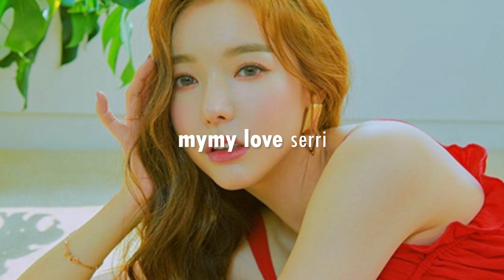monthly favourites | june 2021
intro: celebrity - iu
outro: love so sweet - cherry bullet